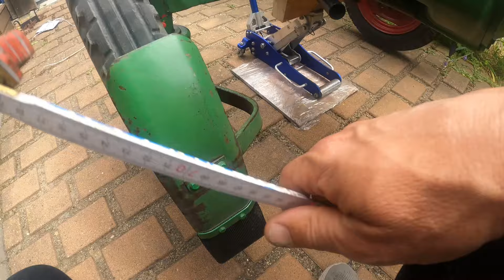Deutz D15 Spur und Lenkradposition einfach einstellen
Hier zeige ich, wie ich am Deutz D15 die Lenkung eingestellt habe. Alle Lager waren in einem gutem Zustand.
Benötigt wird ein Kugelkopfabdrücker, Maulschlüssel, Zollstock/Maßband und Schnur, mehr nicht!

Anheben des Traktors ist eigentlich nicht notwendig. Besonders wenn er vorne eine Federung hat würde ich das dann nicht machen.

Man kann den Traktor auch bei ebenen Untergrund eine halbe Umdrehung Vor- und Zurückschieben, um die gleiche Stelle an der Felge vorne und hinten zu messen.
Ein Helfer ist beim Messen auch angenehmer.

Geht nur an die Lenkung wenn ihr entsprechen Abzieher habt und wisst was ihr tut. Schraubensicherung per Splint nicht vergessen zum Schluss